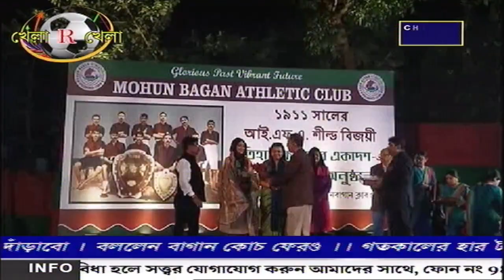Khela R Khela Channel Vision 21.12.2023